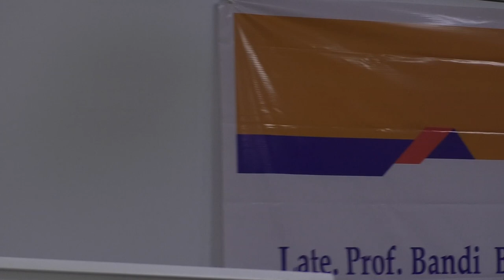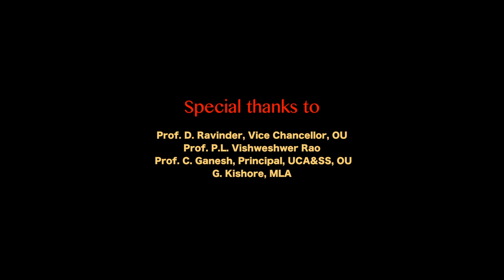Prof. B. Balaswamy Memorial Lecture: Part -6